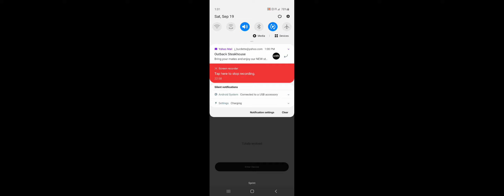FIMI X8SE 2020 Camera Update & Test Flight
Fimi X8SE 2020 new firmware update to the camera and test flight with the new update. Please hit the thumbs up button for my video.